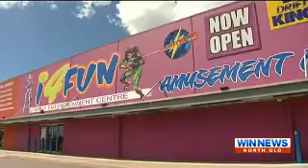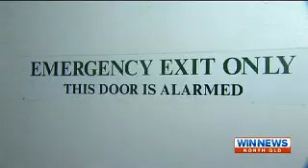Tcad Win News - i4Fun was broken into on Saturday night, the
i4Fun was broken into on Saturday night, they completely emptied our safe including the money we have been raising for The Cancer Council..